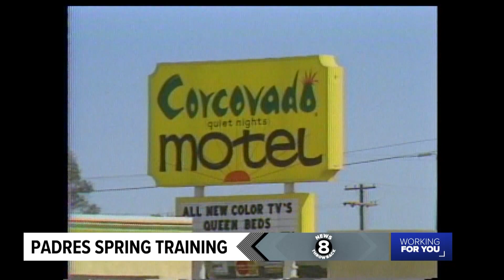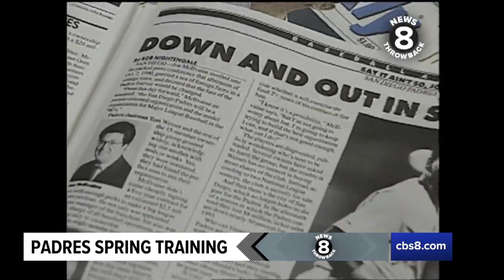San Diego Padres Spring Training | News 8 Throwback Special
A look back at past Spring Training coverage for the San Diego Padres through the years.
Yuma Arizona 1979 Ted Leitner featuring coach Doug Rader, John D'Acquisto, manager Roger Craig, Randy Jones and Yuma "nightlife."
1984 Jim Laslavic report. Juan Bonilla, Ed Whitson, Steve Garvey, Kurt Bevacqua, Alan Wiggins, manager Dick Williams.
1993 Larry Himmel and Rick Powers report from Yuma--the final season there. Tony Gwynn, Jim Riggleman, Fred McGriff, Gary Sheffield, Buzzie Bavasi.
1994  Hank Bauer reporting from the new facility in Peoria, Arizona. Brad Ausmus, coach Sonny Siebert, General manager Randy Smith, Tony Gwynn, Bip Roberts, Bruce Bochy.
1997 Rick Powers report. Fernando Valenzuela, Ken Caminiti.
2005 Jaymee Sire and Kyle Kraska reports.
Darryl May, Bruce Bochy, Trevor Hoffman.

To view more throwback videos from our CBS 8 archives,